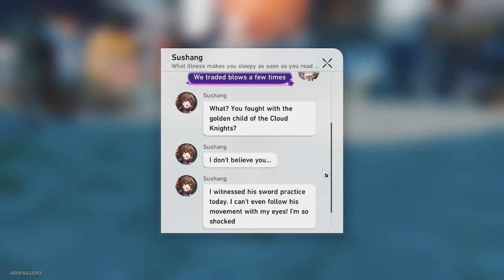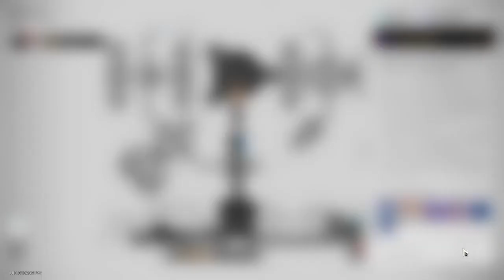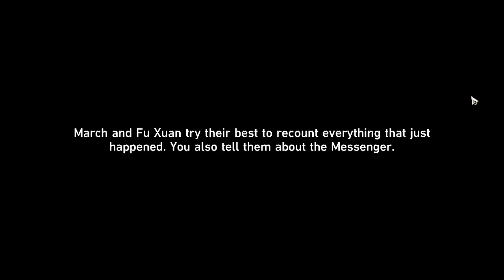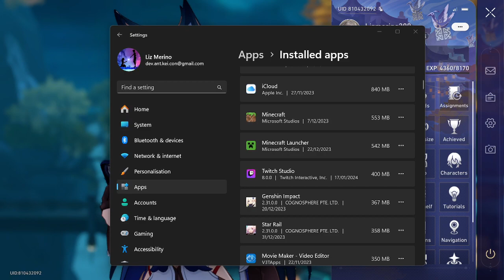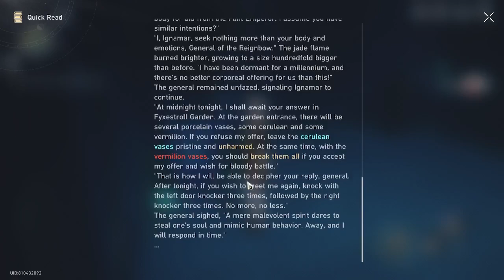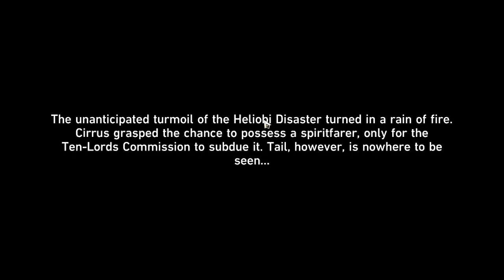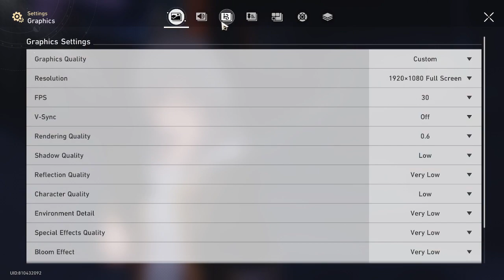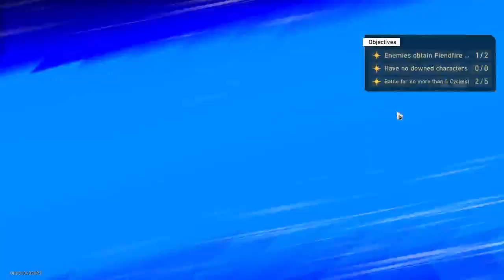Honkai: star rail ep 56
we rebuild Aurum Alley to bring it back to its former glory join me to embark on this mighty quest
we also dug deeper into the lore of one of our fellow companions.

0:00 intro
1:00 random
35:00 total recall
1:35:33 ghost hunting
5:11:55 outro

3a      :b       4c         5d